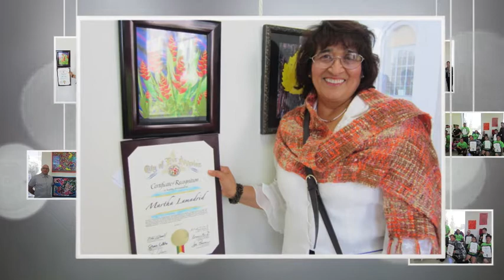7TH DISABILITY ART EXHIBITION 2014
The Seventh Annual Disability Art Exhibit Reception On the Third Floor Bridge Gallery, Los Angeles City Hall on September 23, 2014 at 9:00 a.m.

City of Los Angles Department on Disability, Cultural Affairs Department & Councilmember Mitch O’Farrell and the Academy of Special Dreams Present The Seventh Annual Disability Art Exhibit reception on September 23, 2014 On the Third Floor Bridge Gallery at Los Angeles City Hall.

THE SEVENTH ANNUAL DISABILITY ART EXHIBIT IN HONOR OF DEAF AWARENESS MONTH AND NATIONAL DISABILITY EMPLOYMENT AWARENESS MONTH.

Pasadena (CA) August 29, 2014 – The Academy of Special Dreams Foundation, City of Los Angeles Department on Disability, Cultural Affairs Department & Councilmember Mitch O’Farrell are honored to Present The Seventh Annual Disability Art Exhibit in honor of Deaf Awareness Month & National Disability Employment Awareness Month.

The exhibition features original paintings, and other works of art by many artists from the United States. “We believe that all persons, regardless of their disabilities, should have equal opportunities to express their talents and to be successful in the Arts,” said Michael Dergar, President and CEO of the Pasadena-based Academy of Special Dreams Foundation.

This Art Exhibition is another opportunity for us to encourage, promote and showcase the artistic expressions of these amazing artists from around the country. We give many thanks to the Department on Disability for giving us this opportunity to showcase the talents of these wonderful artists.

This Art Exhibition is a testament to the creativity of our friends in the special needs community and we encourage everyone to stop by the Los Angeles City Hall to see their works of art.” The Art Exhibition will be on display at the Los Angeles City Hall Third Floor Bridge Gallery at, 200 N. Spring Street Los Angeles, CA 90012, from September 1st  – September 30, 2014.

City of Los Angles Department on Disability, Cultural Affairs Department Councilmember Mitch O’Farrell and the Academy of Special Dreams Foundation Present The Seventh Annual Disability Art Exhibit September 1st – 30th 2014 On the Third Floor Bridge Gallery, Los Angeles City Hall Invites you to The Disability Art Exhibit is in honor of Deaf Awareness Month & National Disability Employment Awareness Month.